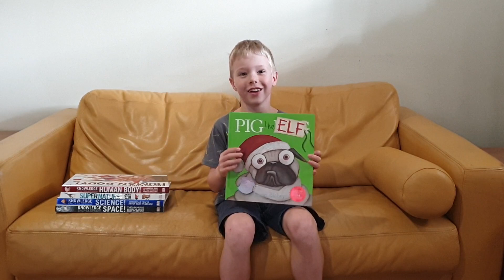Episode 3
Pig The Elf